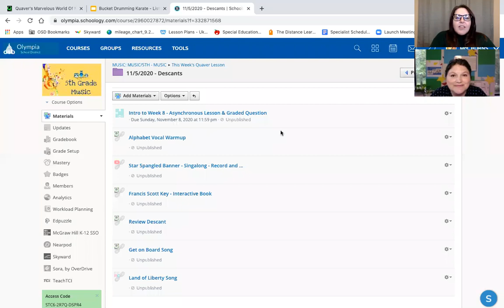5 Intro W8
5th Grade introduction to descant and patriotic music.